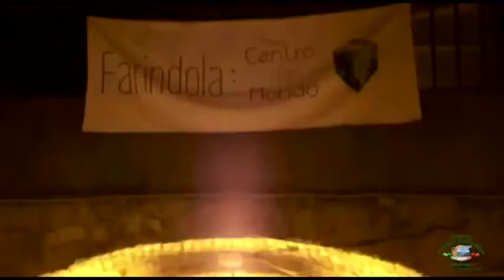A Farindola il 9 e il 10 agosto Pecorino&Pecorini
Torna nel borgo del centro storico di Farindola il tradizionale appuntamento con Pecorino&Pecorini, giunto alla sua 12esima edizione.